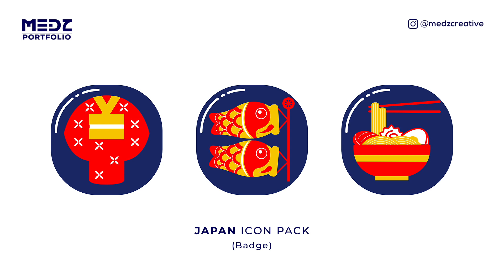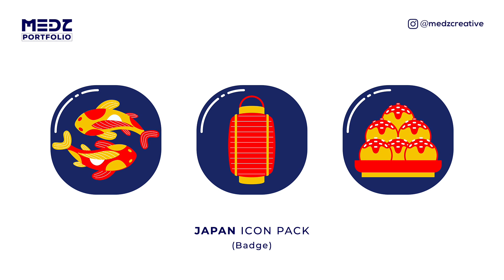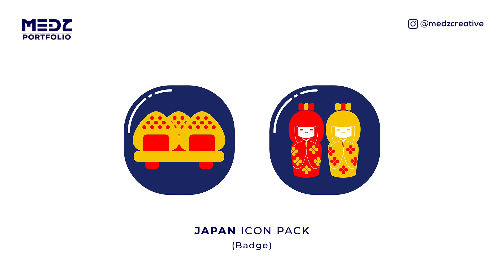Japan Icon Pack for Inspiration | MEDZ portfolio #011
Japan Icon Pack by MEDZ